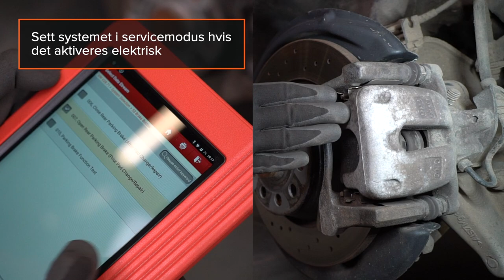Slik bytter du bremseklosser [AUTODOC-VIDEOLEKSJONER]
⚡ Alle video- og PDF-veiledninger: Last ned og se dem på AUTODOC CLUB

00:00 — Bremseklosser: trinn-for-trinn veiledning for utskifting
00:18 — Årsaker til at bremseklossene må byttes
00:33 — Finn frem passende verktøy og de nye bremseklossene
01:22 — Stemplene til bremsekaliperen må presses tilbake i kaliperhuset når bremseklossene byttes
02:52 — Rengjør bremsecaliperen og festene
03:39 — Fjern bremseklossene
05:13 — Rengjør festepunktet til bremseklossene på bremsekaliperens brakett
05:31 — Systemet fungerer slik
06:42 — Stram lufteskruen og pass på at det ikke slipper inn luft
07:21 — Installer bremseklossene
08:10 — Rengjør overflaten av bremseskiven